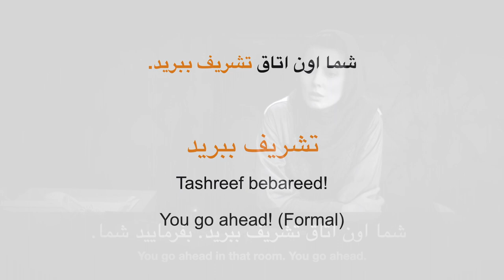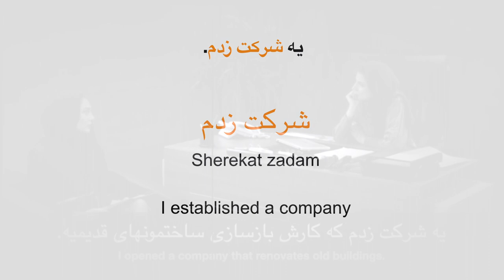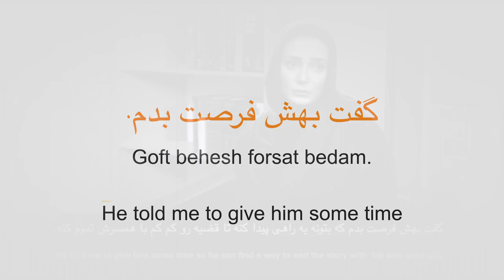Learn Persian with Movies ! 5 essential phrases to talk about a lovely relationship (2020)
Let's watch this short clip from Doran Asheghi ( دوران عاشقی ) movie and see how she met the love of her life and learn essential phrases that we need to talk about relationship.  What is she talking about?
1.  She met a guy and  gradually they  became interested in each other. با یه آقایی آشنا شده و  کم کم به هم علاقه مند شدند.
2. She met a guy and at first sight they fell in love. با یه آقایی آشنا شده و در نگاه اول عاشق شدند

Are you ready to have a lot of fun learning real life Persian with “Talk Like A Persian” ? Start speaking Persian in minutes with Persian movies through our free online courses on Youtube and premium courses